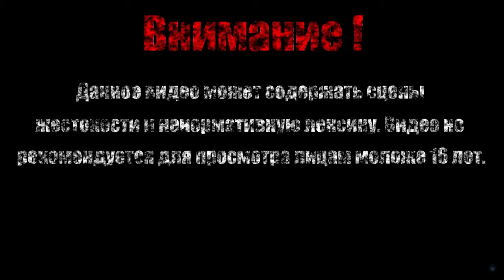МАЛИКЕШ【Slain back from hell】#7